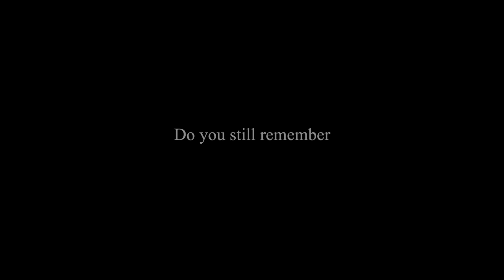How did I forget? {2015 First Cut Entry;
1080hp;

So yeah; it's that time of year again c:
This is my entry for the FirstCut Youth Film Festival, Youghal; 2015 c:
It was selected for screening in January; which I am genuinely surprised about xD
Like; this was rushed within two days; right before the deadline. I didn't think it'd be 1 of 30; out of over 100; that was selected!
So yeah; it was screened today c: I tried using techniques that I learned last year from my work experience with Jane Lee; (an astounding animator) and tried to apply it to my own work c:
I don't think I need to elaborate on it; in terms of the plot; but I hope you guys enjoy it!
{Honestly; I'm only pleased with the end lighting ^^"}

~Triple/ Tara Leigh Matthews;